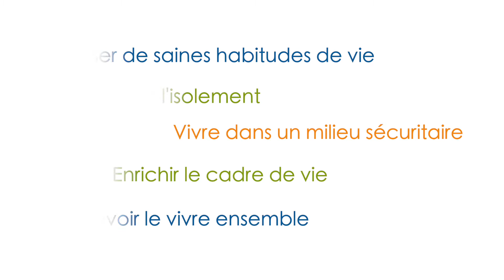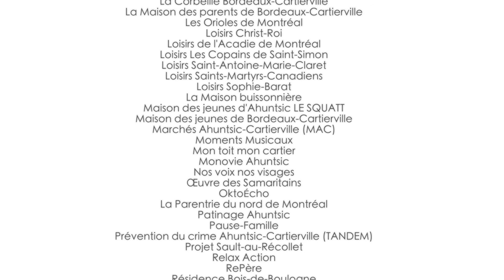Ahuntsic-Cartierville remercie ces partenaires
L'arrondissement d'Ahuntsic-Cartierville remercie tous ses partenaires et bénévoles pour leur apport essentiel au maintien et à l'amélioration de la qualité de vie de la population sur son territoire.